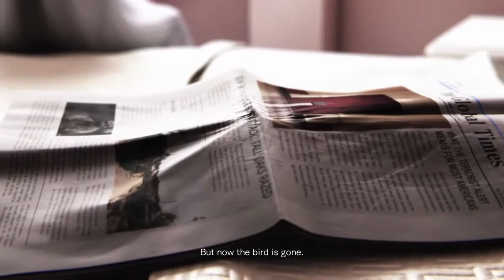Resident Evil Revelations 2 Part FINAL (Good and Bad Ending)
Finally fixed, and sorry for the cut off on Part 50